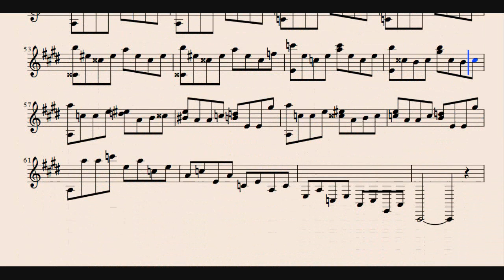J.B. Cramer-Etude No.43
MIDI-file imported to MuseScore. Captured by CamStudio.
Sound executed on Roland E-09.
Tuning: Young Temperament.

Notice that the score isn't the published original. It is the
Musescore notation of the imported MIDI-file.